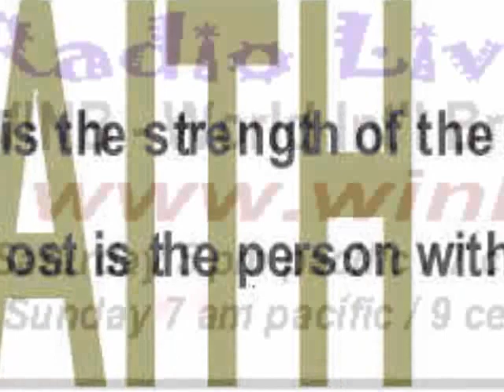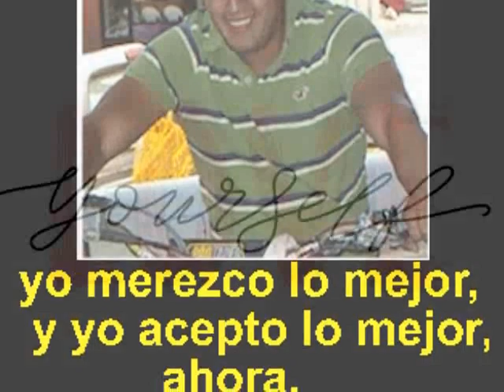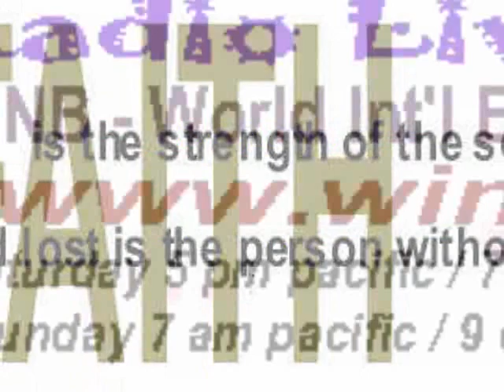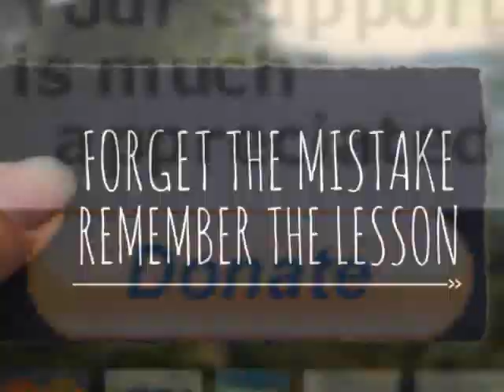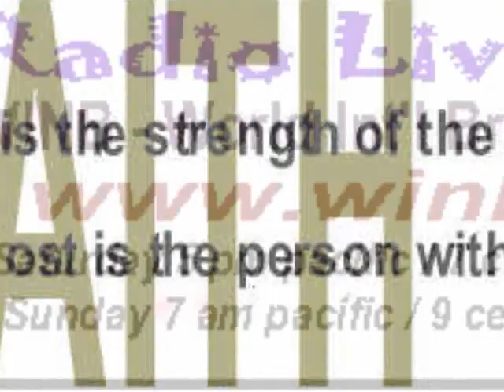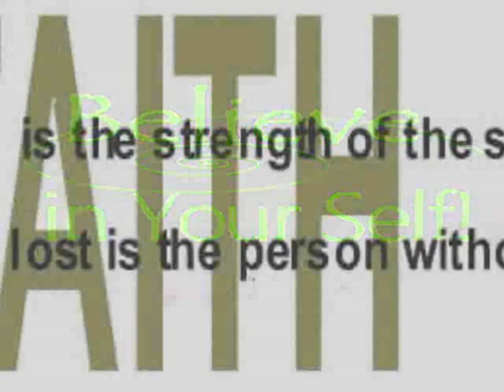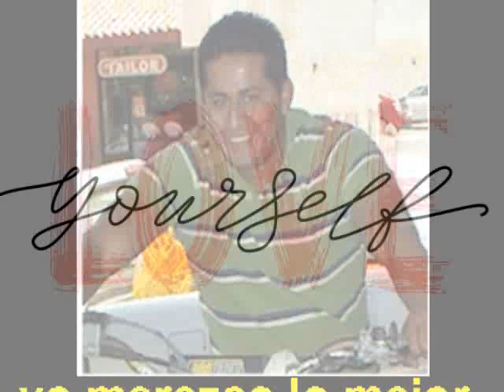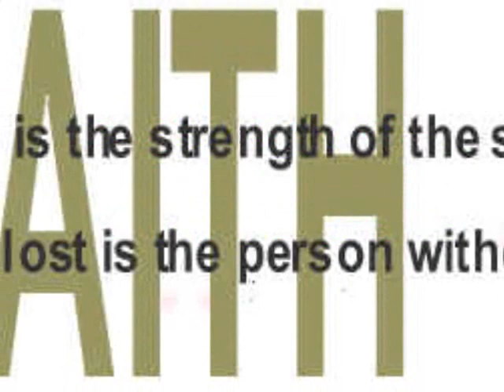Forget the Mistake, Remember the Lesson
Prayer is powerful when we understand that our goal in prayer is not to convince God of anything ... but to only embody the "idea" of the thing prayed for within ourselves.  This embodiment of the prayer within ourselves is accomplished through repetition ... repeating the idea over and over again ... and contemplating the change within us that is being created ... until it is a part of who and what we are.  The Master Mind Jesus stated, "know that it is and it will be done unto you as you believe."  And in the Science of Mind we learn that as we create within ourselves a "corresponding acceptance" of the thing we desire ... it becomes manifest in our experience.